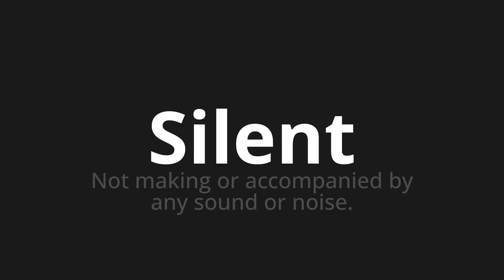How to pronounce Silent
Master the Pronunciation of 'Silent' - which means : Not making or accompanied by any sound or noise. 📝 with @PPrononciation 🎓🗣️ - [Your Guide to English]

Learn to pronounce 'Silent' perfectly in English with our easy and engaging tutorial by @PPrononciation! 📖📽️ In this comprehensive video, we provide you with native speaker examples 🗣️👂 and phonetic breakdowns 🎵 to ensure you get the pronunciation just right.

How to say Silent in English